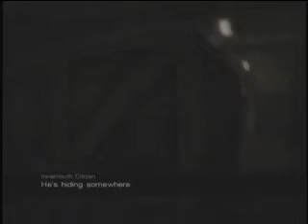Call of Cthulhu: Dark Corners of the Earth (Part 8)